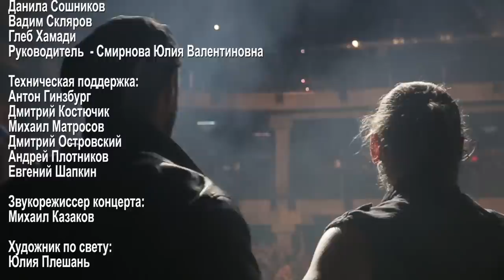Чёрный Обелиск. Юбилейный концерт "30 лет - Две Жизни"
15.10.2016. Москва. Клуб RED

Группа «Чёрный Обелиск»:
Дмитрий Борисенков – вокал, гитара
Михаил Светлов – гитара
Даниил Захаренков – бас гитара
Макс Олейник – барабаны

Приглашенные музыканты:
Владимир Ермаков
Сергей Варламов
Михаил Сидоренко
Рубен Казарьян

Ансамбль «Перспектива»
Руководитель  - Смирнова Юлия Валентиновна

Звукорежиссер концерта:
Михаил Казаков

Художник по свету:
Юлия Плешань

Видео съёмка:
 -TRVL Union
- Мультимедийная редакция «7-ая Мастерская»
- Информационный портал News-w.org
- Галина «ZhGalka» Горкина

Свет:
Global Show Trade

Художественное оформление сцены:
Billy Kid,  Михаил Сидоренко, Ксения Синотагина

Концертная запись звука:
Студия «Чёрный Обелиск»

Видеомонтаж:
Дмитрий Борисенков

Звукорежиссер видео:
Дмитрий Борисенков

Директор группы:
Алексей Чудинов